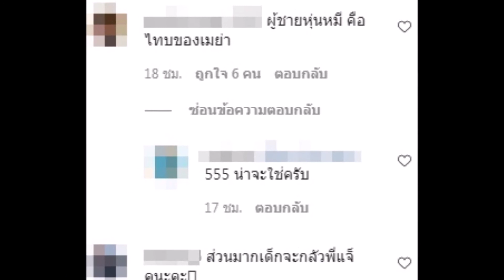“เท่ง เถิดเทิง” แทบทรุด “น้องเมญ่า” เทียบพ่อจ๋ากับแจ็คใครหล่อกว่ากัน